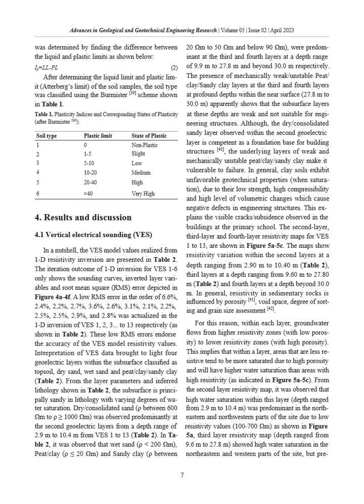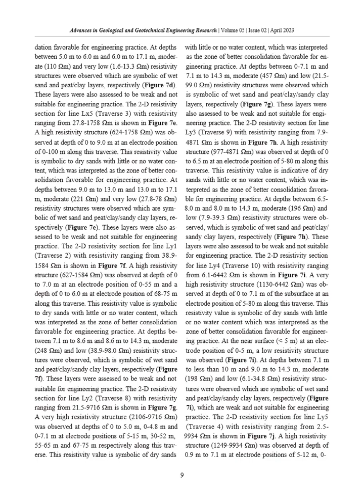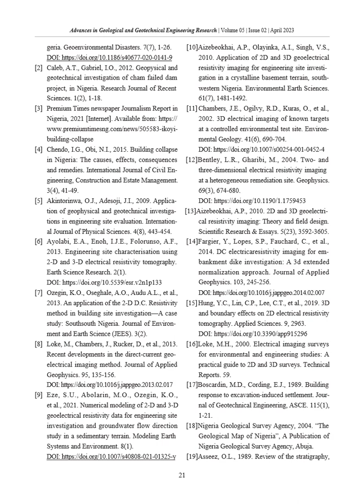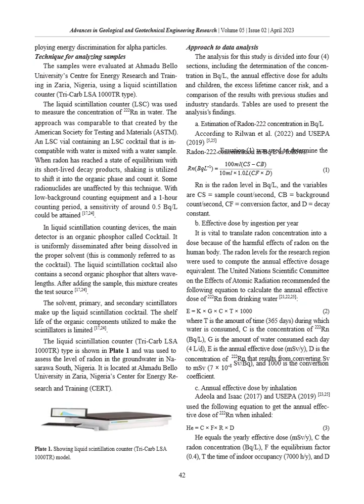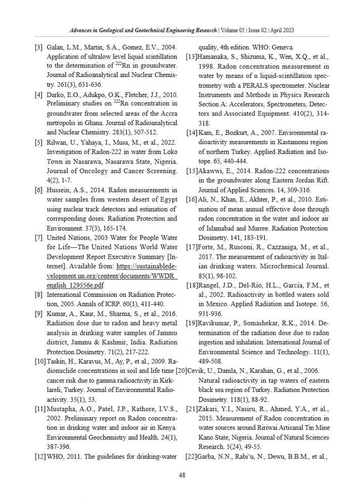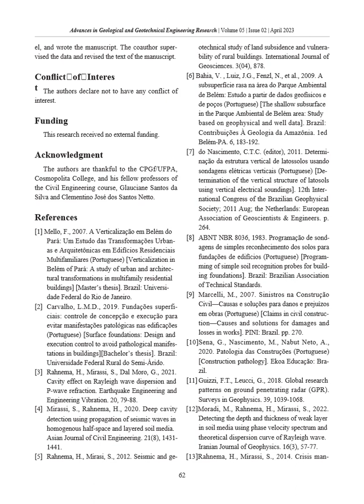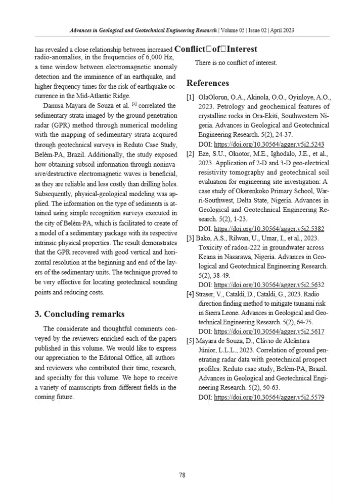Advances in Geological and Geotechnical Engineering Research | Vol.5, Iss.2 April 2023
𝑻𝑰𝑻𝑳𝑬 & 𝑳𝒊𝒏𝒌𝒔
● Petrology and Geochemical Features of Crystalline Rocks in Ora-Ekiti, Southwestern Nigeria

● Application of 2-D and 3-D Geo-electrical Resistivity Tomography and Geotechnical soil Evaluation for Engineering site Investigation: A Case Study of Okerenkoko Primary School, Warri-Southwest, Delta State, Nigeria

● Correlation of Ground Penetrating Radar Data with Geotechnical Prospect Profiles: Reduto Case Study, Belém-PA, Brazil

● Radio Direction Finding Method to Mitigate Tsunami Risk in Sierra  Leone

● Toxicity of Radon-222 in Groundwater across Keana in Nasarawa,  Nigeria

● Editorial for Advances in Geological and Geotechnical Engineering  Research: Vol. 5 Issue 2 (2023)

𝑨𝒅𝒗𝒂𝒏𝒄𝒆𝒔 𝒊𝒏 𝑮𝒆𝒐𝒍𝒐𝒈𝒊𝒄𝒂𝒍 𝒂𝒏𝒅 𝑮𝒆𝒐𝒕𝒆𝒄𝒉𝒏𝒊𝒄𝒂𝒍 𝑬𝒏𝒈𝒊𝒏𝒆𝒆𝒓𝒊𝒏𝒈 𝑹𝒆𝒔𝒆𝒂𝒓𝒄𝒉 publishes original research papers that offers a rapid review and publication that free disseminates research findings in all areas of geology and geotechnical engineering include petrology, mineralogy, Geochemistry, Geotechnics, Geoengineering, Soil mechanics, foundation engineering, geoenvironmental disasters and more.

The journal focuses on innovative of research methods at all stages and is committed to provide theoretical and practical experience for all these who are involving in these fields.

The scope of the papers in this journal includes :

● Petrology
● Mineralogy
● Geochemistry
● Stratigraphy
● Deposit Geology
● Structural Geology
● Hydrogeology
● Regional Geology
● Sedimentology
● Geophysics
● Soil Mechanics
● Foundation Engineering
● Geoengineering
● Tunneling Technology
● Underground Engineering
● Geoenvironmental Disasters
● Natural Hazards
● Earthquake Geotechnical Engineering
● Geotechnics

𝑰𝒏𝒅𝒆𝒙𝒊𝒏𝒈 & 𝑨𝒓𝒄𝒉𝒊𝒗𝒊𝒏𝒈
𝑨𝒅𝒗𝒂𝒏𝒄𝒆𝒔 𝒊𝒏 𝑮𝒆𝒐𝒍𝒐𝒈𝒊𝒄𝒂𝒍 𝒂𝒏𝒅 𝑮𝒆𝒐𝒕𝒆𝒄𝒉𝒏𝒊𝒄𝒂𝒍 𝑬𝒏𝒈𝒊𝒏𝒆𝒆𝒓𝒊𝒏𝒈 𝑹𝒆𝒔𝒆𝒂𝒓𝒄𝒉 (AGGER) is indexed/ included by :
Google Scholar
J-Gate
MyScienceWork
National Library Board Singapore
Crossref
BASE
Scilit
CiteFactor
WorldCat
Index Copernicus

𝑨𝒓𝒄𝒉𝒊𝒗𝒆𝒔
The contents of 𝑨𝒅𝒗𝒂𝒏𝒄𝒆𝒔 𝒊𝒏 𝑮𝒆𝒐𝒍𝒐𝒈𝒊𝒄𝒂𝒍 𝒂𝒏𝒅 𝑮𝒆𝒐𝒕𝒆𝒄𝒉𝒏𝒊𝒄𝒂𝒍 𝑬𝒏𝒈𝒊𝒏𝒆𝒆𝒓𝒊𝒏𝒈 𝑹𝒆𝒔𝒆𝒂𝒓𝒄𝒉 are archived and preserved by Portico.

𝑩𝒚 𝑰𝒔𝒔𝒖𝒆

𝑨𝒃𝒐𝒖𝒕 𝑼𝒔
Bilingual Publishing Co., founded in 1984, has been dedicated to cultural work of bilingual academic research, international journal publishing, conferences, and topical cooperation for more than 30 years, enjoying a high reputation in southeast Asian countries, even around the world.